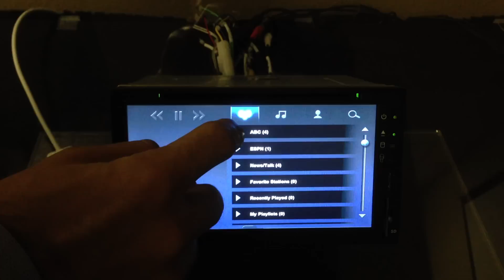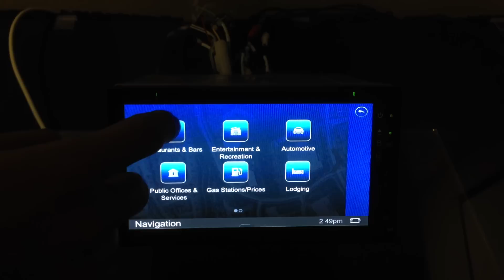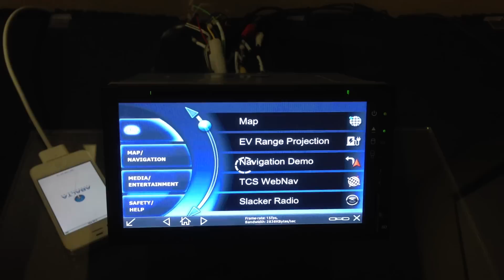WEBLINK Demo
Abalta WEBLINK technology enables a new approach for the connected car by transforming the user's smartphone into the primary computing device, the vehicle acting as a "terminal" to the phone. The vehicle can leverage the capabilities of the phone and the in-vehicle infotainment systems can be greatly simplified and built at a lower cost.

As the vehicle ages, it will take advantage of the ever-increasing power and capability of future smartphones as drivers swap out their old phones for new ones during the life of the vehicle. As a result, the vehicle will be future-proofed and the user delighted with enhancements and improvements to user experience.

Abalta WEBLINK offers the following key advantages:
• Future Proof: Takes advantage of the rapidly evolving smartphone technologies and reduces the cost of in-vehicle components.
• Enhanced User Experience: Provides enhanced UX over the full lifecycle of the vehicle
• Simplified App Development: Existing HTML5 apps can be easily deployed to the in-vehicle environment. Write once and deploy to different headunits.
• Flexible: Flexible deployment options capable of handling different headunit capabilities.